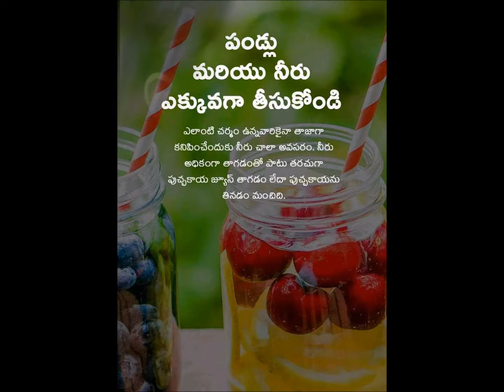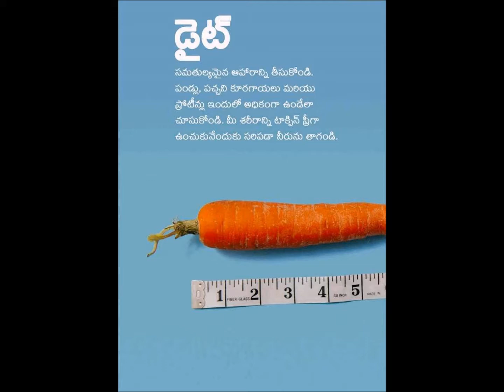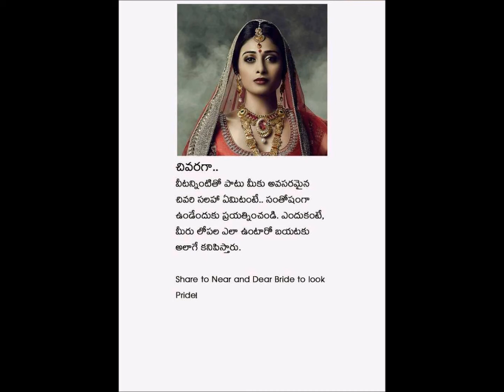మీ పెళ్లి రోజున అందంగా,బ్రమ్మాండంగా కనిపించండిలా ......